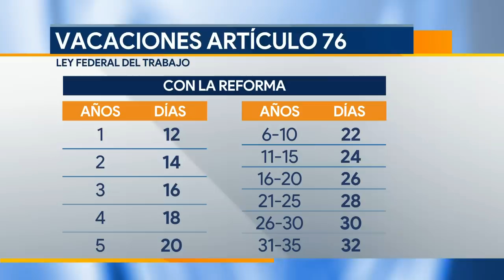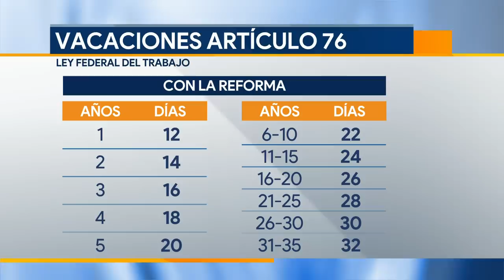AMLO firma decreto de vacaciones dignas para México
El Presidente de la República, Andrés Manuel López Obrador, dio a conocer que ya firmó la reforma para las vacaciones dignas el día lunes 26 de diciembre

Programación
Lunes a viernes:
Telediario Matutino de 05:00- 10:00
Telediario Mediodía de 12:00-15:00
Telediario Nocturno de 19:00- 21:00